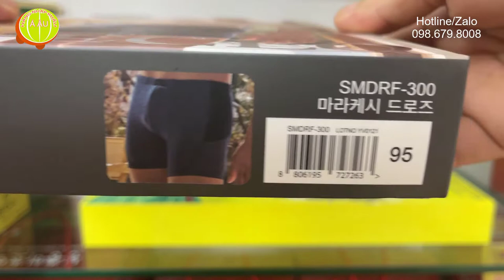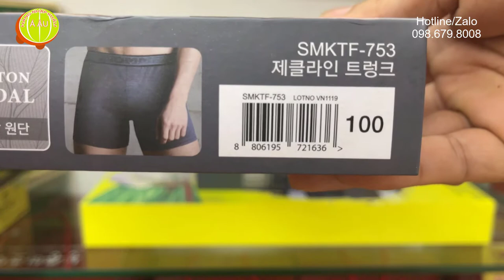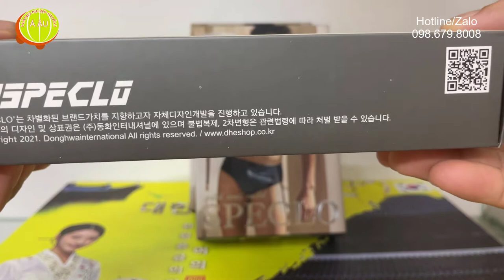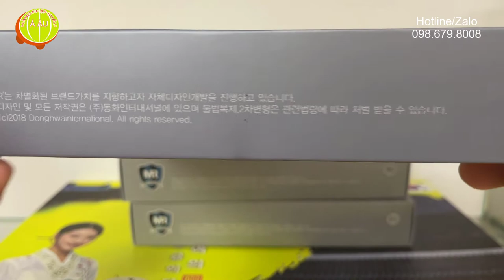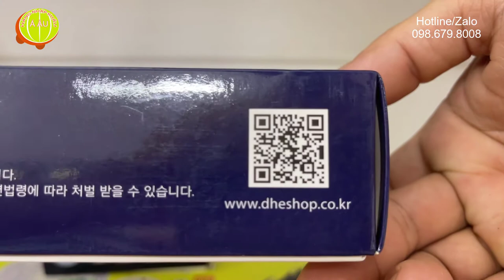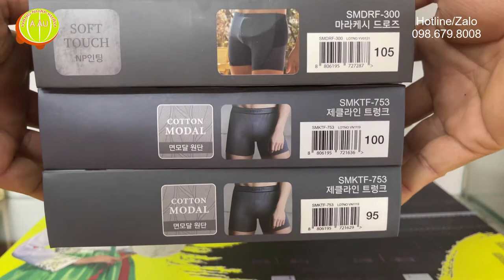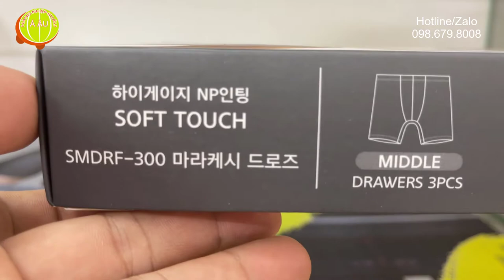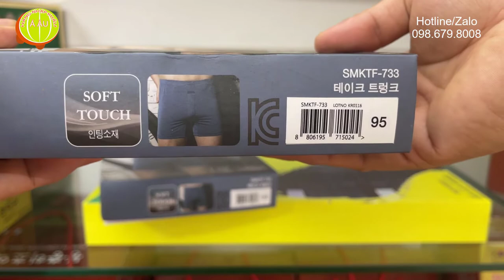Quần sip đùi, quần sịp tam giác cao cấp nhập khẩu Hàn Quốc I Quý Ông thanh lịch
@Hàng Nhập Khẩu Á Âu

Quần sip đùi, quần sịp tam giác cao cấp SPECLO Hàn Quốc

Quần sịp là một loại quần lót hoặc quần bơi ngắn và bó sát, khác với quần đùi của nam giới. Khác với quần đùi, quần sịp giữ bộ phận sinh dục của đàn ông ở vị trí tương đối cố định. Điều này làm cho quần sịp trở thành lựa chọn phổ biến cho nam giới khi hoạt động thể dục thể thao hoặc cho những người có nhu cầu đồ lót bó sát.

Không giống như quần đùi, quần sịp giữ bộ phận sinh dục của người mặc ở một vị trí tương đối cố định, điều này khiến quần sịp trở thành lựa chọn đồ lót phổ biến cho nam giới tham gia các hoạt động thể thao hoặc những người thích hỗ trợ nhiều hơn đồ lót rộng rãi có thể cung cấp. Ngoài ra, quần đùi thường ôm sát cơ thể vào cơ thể không thoải mái khi người mặc chạy hoặc mặc trang phục vừa vặn. Có nhiều biến thể về kiểu dáng ngắn với những đường cắt khác nhau. Một số chiếc quần sịp có đường cắt chỉ đến cạp quần bên hông, được gọi là chiếc quần sịp tanga.

Quần sịp SPECLO nhập khẩu trực tiếp Hàn Quốc có đặc điểm

- Chất cotton co giãn mềm mại, không bai, không xù
- Gồm 3 quần đóng trong 1 hộp
- Có nhiều size/cỡ để chọn lựa: 95(M), 100(L), 105(XL).

Hộp 3 chiếc quần sịp tam giác nam 512 SPECLO Hàn Quốc

Hộp 3 chiếc quần sịp tam giác nam 050 SPECLO Hàn Quốc

Hộp 3 chiếc quần sịp tam giác nam 047 SPECLO Hàn Quốc

Hộp 3 chiếc quần sịp tam giác nam 576 SPECLO Hàn Quốc

Hộp 3 chiếc quần sịp tam giác nam 558 SPECLO Hàn Quốc

Hộp 3 chiếc quần sịp tam giác nam 515 SPECLO Hàn Quốc

Hộp 3 chiếc quần sịp đùi nam 747 SPECLO Hàn Quốc

Hộp 3 chiếc quần sịp đùi nam 733 SPECLO Hàn Quốc

Hộp 3 chiếc quần sịp đùi nam 300 SPECLO Hàn Quốc

Hộp 3 chiếc quần sịp đùi nam 289 SPECLO Hàn Quốc

Hộp 3 chiếc quần sịp đùi nam 255 SPECLO Hàn Quốc

Hộp 3 chiếc quần sịp đùi nam 253 MR JUNIOR Hàn Quốc

Hộp 3 chiếc quần sịp đùi nam 243 SPECLO Hàn Quốc

Hộp 3 chiếc quần sịp đùi nam 233 MR JUNIOR Hàn Quốc

Hộp 3 chiếc quần sịp đùi nam 219 MR JUNIOR Hàn Quốc

Hộp 3 chiếc quần sịp đùi nam 217 SPECLO Hàn Quốc

Hộp 3 chiếc quần sịp đùi nam 208 SPECLO Hàn Quốc

Hộp 3 chiếc quần sịp đùi nam 019 SPECLO Hàn Quốc

00:00 hộp 3 chiếc quần sịp đùi, quần sip tam giác cao cấp Speclo Hàn Quốc
01:00 hộp 3 chiếc quần sịp đùi, quần sip tam giác cao cấp Speclo Hàn Quốc
02:00 hộp 3 chiếc quần sịp đùi, quần sip tam giác cao cấp Speclo Hàn Quốc
03:00 hộp 3 chiếc quần sịp đùi, quần sip tam giác cao cấp Speclo Hàn Quốc
04:00 hộp 3 chiếc quần sịp đùi, quần sip tam giác cao cấp Speclo Hàn Quốc
05:00 hộp 3 chiếc quần sịp đùi, quần sip tam giác cao cấp Speclo Hàn Quốc